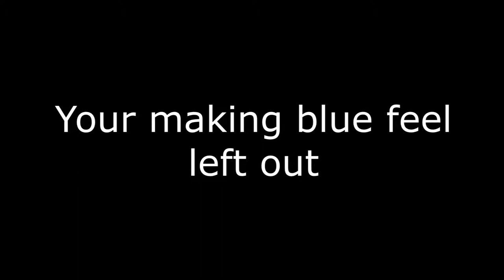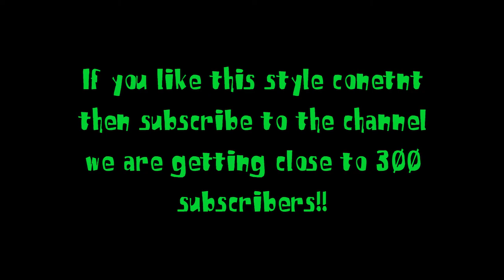its a green world promo video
coming to YouTube soon.